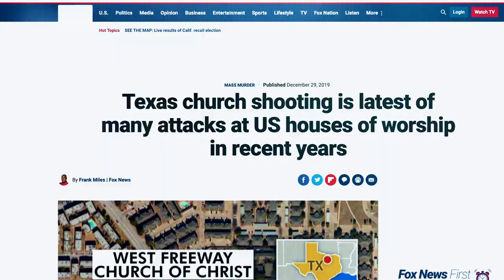Prepare to Stand - Introduction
The Prepare to Stand video series has been created to help Christians prepare for difficulties which we believe lie ahead of us. History reveals that over the centuries, persecution has been a normal part of most Christian lives. Since Jesus was executed, His followers around the world have often suffered deeply for their beliefs. We are concerned that persecution for Christians is increasing in the world, and our focus is on preparing the hearts of Christians to be faithful to the end.

Prepare to Stand is simply a tool for Jesus’ Church. In each 15–20-minute video, Pastor Andrew Brunson adds practical insights from his time of suffering for his faith in a Turkish prison, and from his life as a pastor in a non-Christian world. The videos are full of Andrew’s no-nonsense answers for enduring adversities and persecution, learned the hard way. The videos are designed to be used on their own or with the accompanying Study Guide available as best fits each person or group.

More about Andrew and his wife, Norine, can be found

for downloadable, high-resolution mp4 files of this video series and accompanying Study Guide in PDF format.